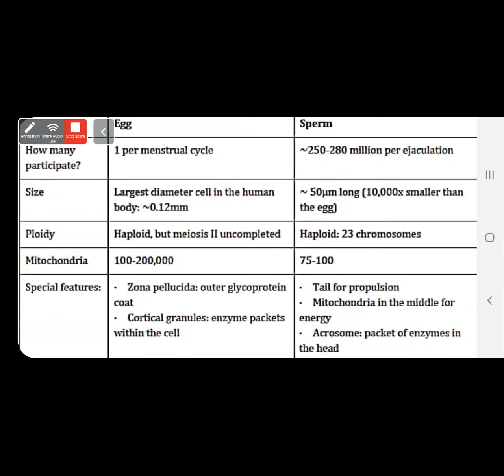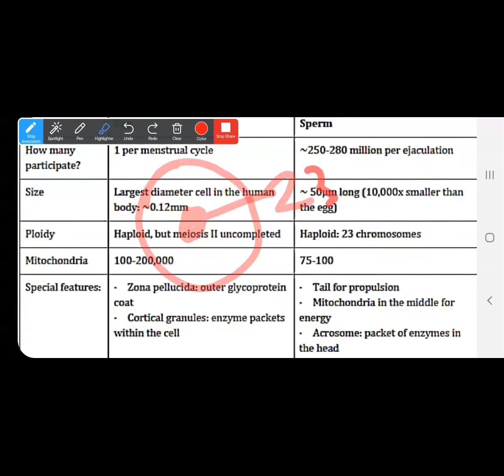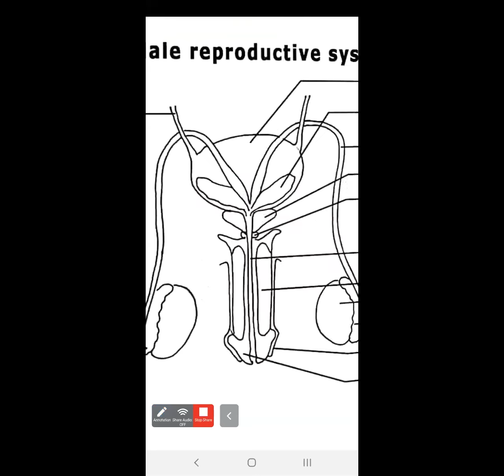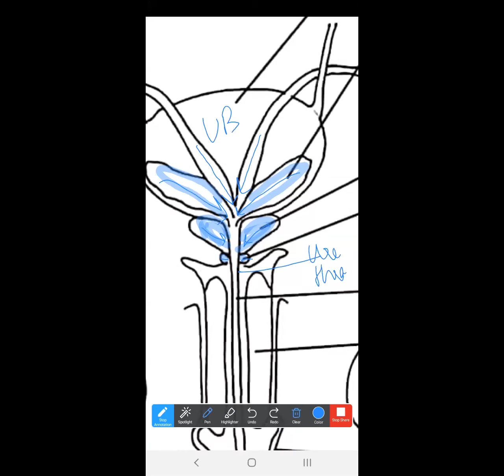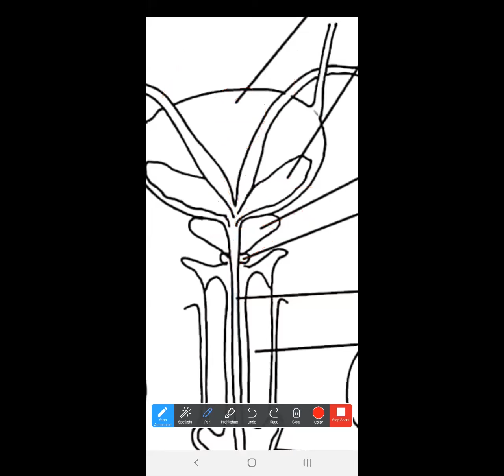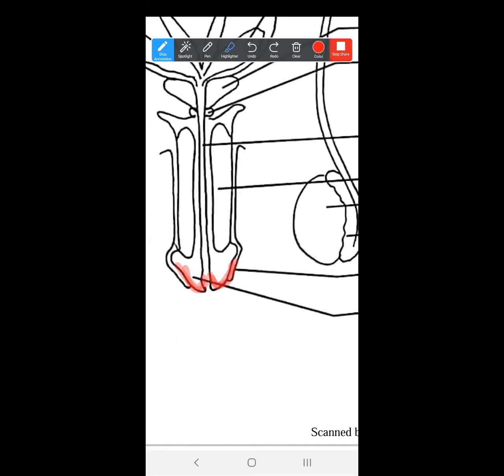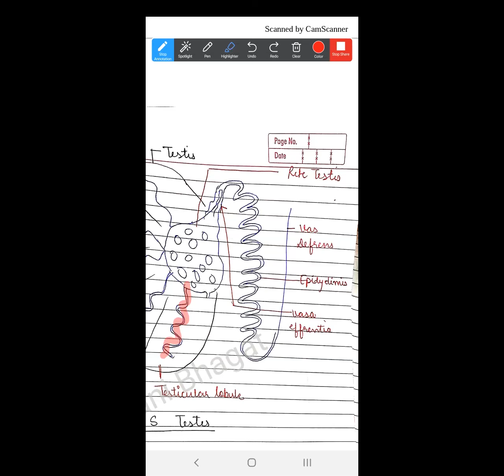Discussion (Sexual reproduction in human male (X) (Reproduction) Biology (Shivani Mam) (17-05-21)